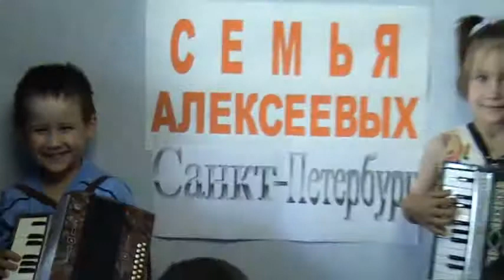Chastushkas Garmon The most musical family of Russia